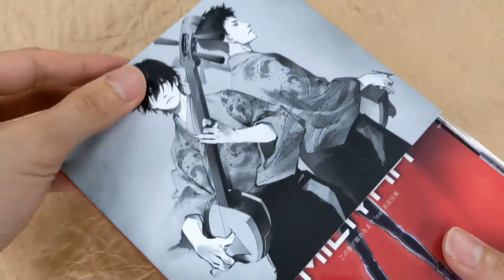[Unboxing] Miliyah Kato: Kono Yume Ga Sameru Made feat. Yoshida Brothers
[Unboxing] MiliyahKato: Kono Yume Ga Sameru Made feat.

Description
Miliyah Kato to release new single. Featured as the outro theme song for the TV anime series "Mashiro no Oto."

Tracklisting
1
この夢が醒めるまで feat.吉田兄弟
2
宿命
3
WING
4
この夢が醒めるまで feat.吉田兄弟 -TV size-
5
この夢が醒めるまで feat.吉田兄弟 (Instrumental)